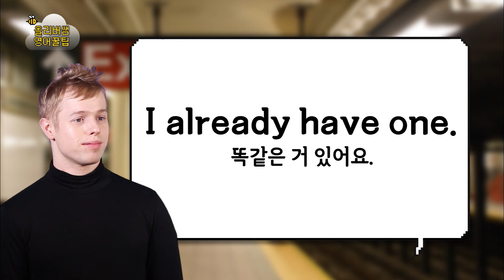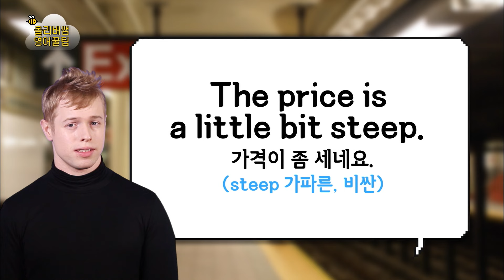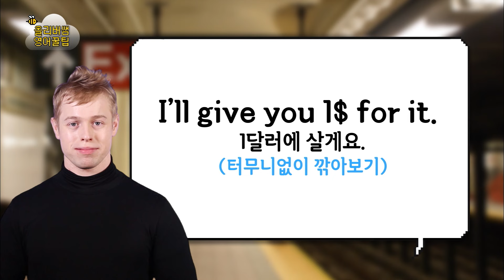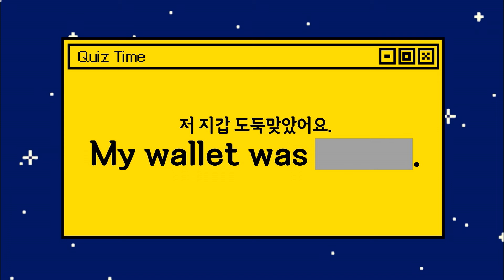해외 관광지에 꼭 있는 사기꾼! 안 당하려면 "OOO"을 기억하세요!_#올리버쌤 영어꿀팁 10화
해외여행 갔을 때 소매치기만큼이나 조심해야 할 것,
바로 관광지의 사기꾼들입니다-_-+++
곳곳에 도사리고 있는 사기꾼에게 안당하려면 어떻게 해야할까요?

올리버쌤이 알려주는 더 많은 일상 표현은 EBSe 홈페이지에서 확인하세요!